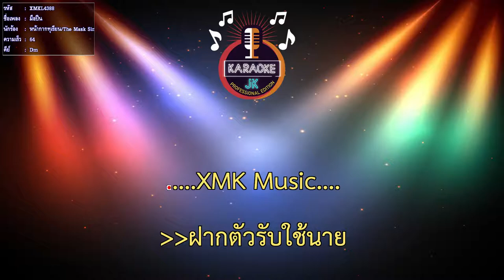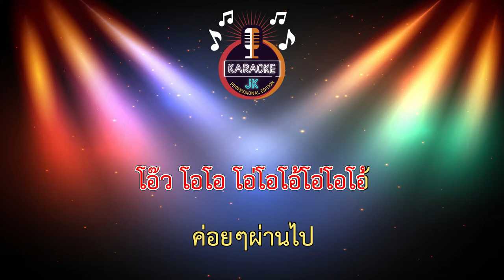มือปืน (64-Dm) - หน้ากากทุเรียน/The Mask Singer หน้ากากนักร้อง 【 Cover By คาราโอเกะดนตรีสด 】